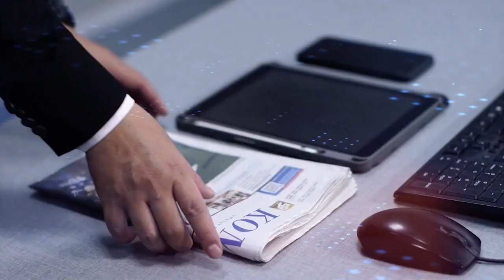Reaksi Pramono Anung soal Keinginan Ridwan Kamil Bertemu Ahok: Jelas Saya Selalu yang Lebih Dahulu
MyFeet Indonesia, melangkah dengan penuh gaya, berjalan dengan sehat, efektif mencegah dan merawat Flat Feet (kaki datar) dan nyeri sakit lainnya.

JAKARTA, KOMPAS.TV - Bakal Cagub Jakarta, Pramono Anung tidak mempermasalahkan keinginan Ridwan Kamil untuk bertemu dengan Mantan Gubernur Jakarta sekaligus Ketua DPP PDIP, Basuki Tjahaja Purnama alias Ahok.

"Tidak apa-apa, memang tugasnya Calon Gubernur-Calon Wakil Gubernur untuk bertemu dengan para mantan," ujar Pramono Anung pada Minggu, (15/9/2024).

"Tapi yang jelas, saya kan selalu yang lebih dahulu," pungkasnya.

Baca Juga Alasan Ridwan Kamil Ingin Bertemu Ahok hingga Anies: Tujuannya Bukan Meminta Didukung di